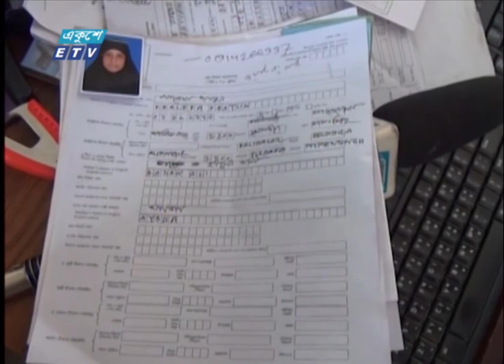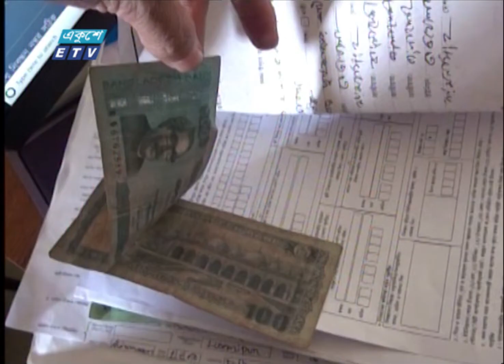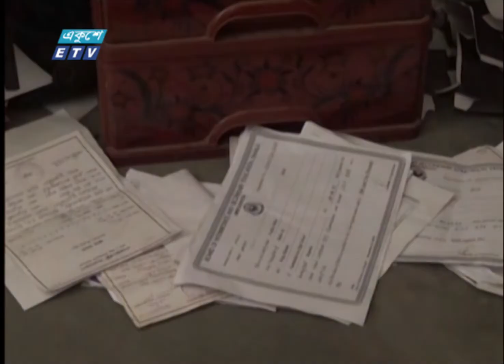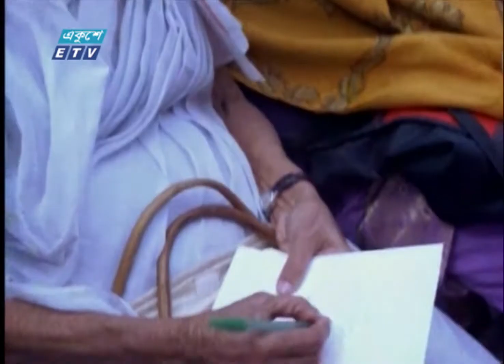02 PM News || দুপুর ০২টার সংবাদ || 20 November 2021 || ETV News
সময়: 02 PM News || দুপুর ০২টার সংবাদ || 20 November 2021

২০০০ সালের ১৪ই এপ্রিল এটি সম্প্রচার কার্যক্রম শুরু করে। টিভি চ্যানেলটির খবরে নতুনত্ব ও অভিনবত্ব থাকার কারণে দর্শকদের কাছে বিপুল জনপ্রিয়তা লাভ করে। দেশ বিদেশের সর্বশেষ খবর, নাটক, সিনেমা, ডকুমেন্টারিসহ নানা খবর ও বিনোদনমূলক অনুষ্ঠান প্রচারিত হয় একুশে টেলিভিশনে।